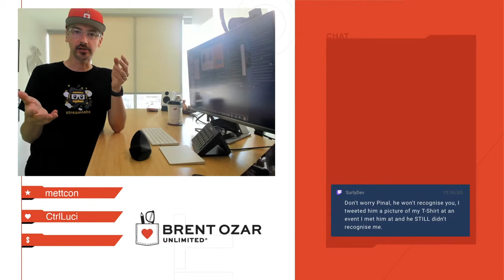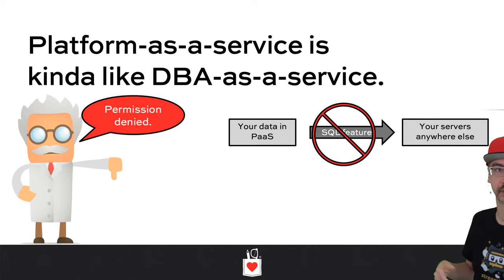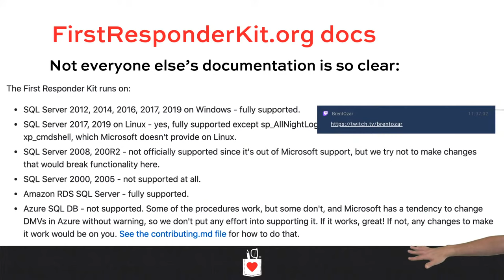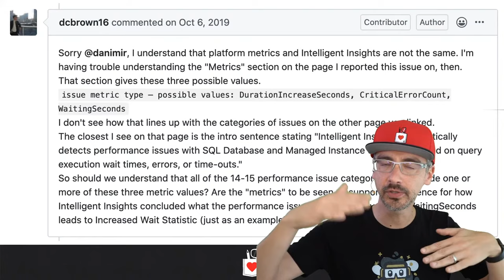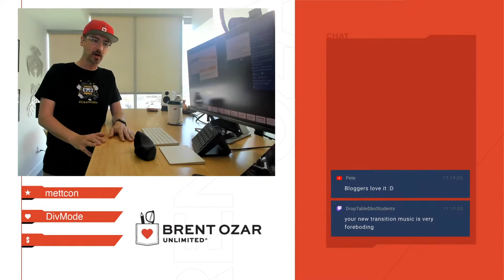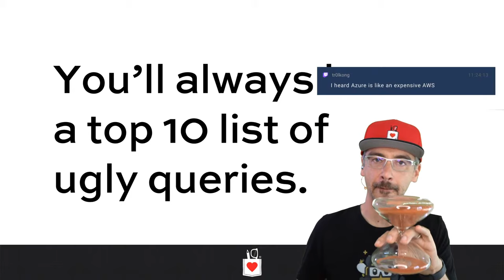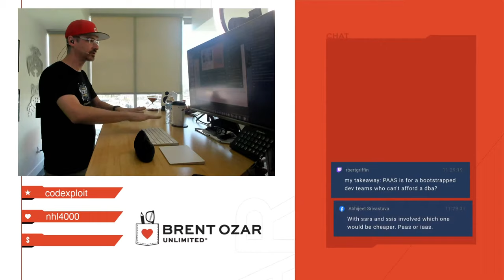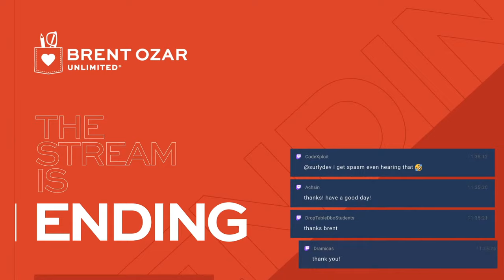Top 3 Pitfalls of Managing Your Azure SQL DB Costs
You manage servers, not invoices. Your company has started to move their databases into Azure, and they're asking questions that you're just not ready to answer. How big does your server need to be when you're moving an existing database up to the cloud? How are servers measured? How do you measure to know if your new Azure SQL DB is overwhelmed, or if it's a code or index problem? How do you make the right adjustments once you're up there?